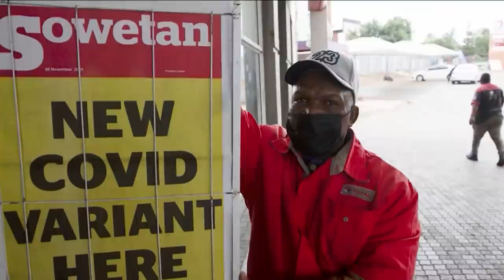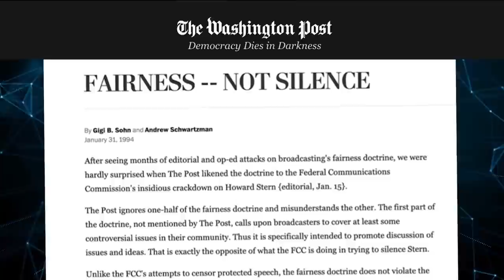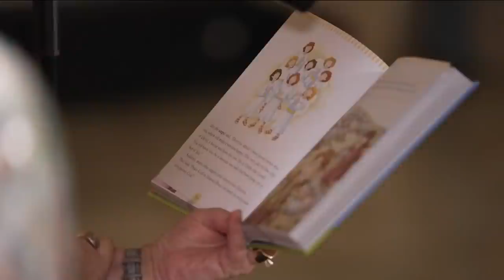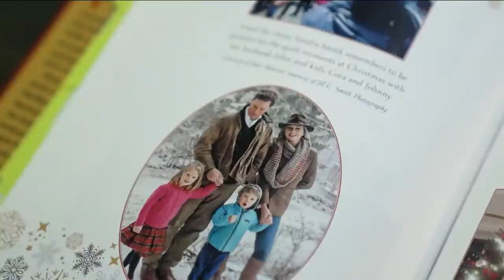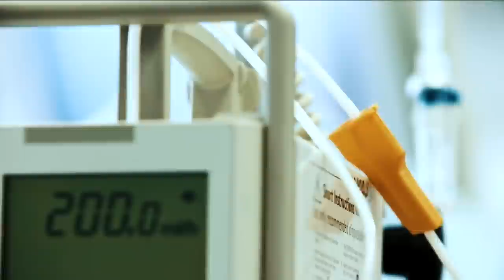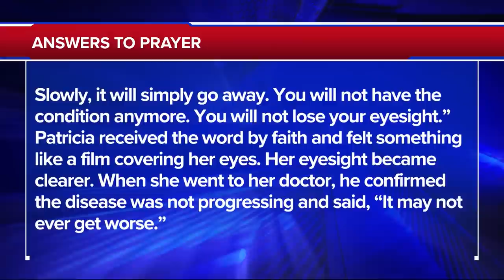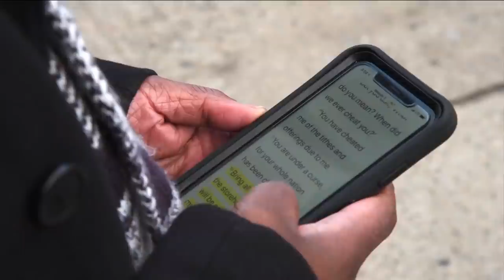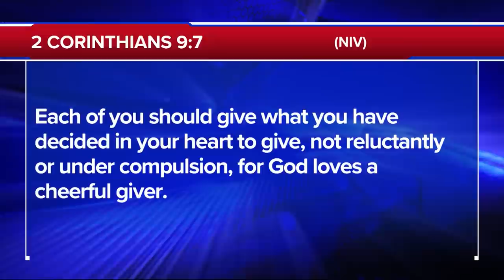The 700 Club - November 29, 2021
0:00 - Introduction
02:00 - News
39:50 - News Break
24:30 - Prayer & Ministry Story
19:16 - Feature Story
16:13 - Remembrance Story
41:38 - Financial Story

A diabetic battles COVID alone in the hospital. With his oxygen levels dropping and blood sugar rising, time is running out. See what brings John back from the brink on today’s 700 Club.

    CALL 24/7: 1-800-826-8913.